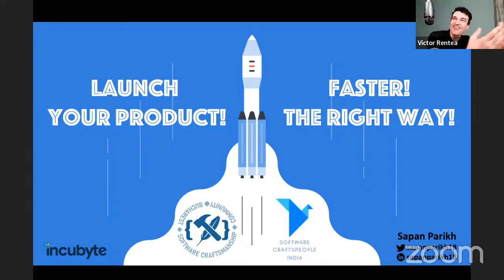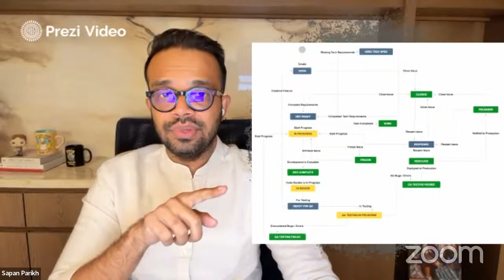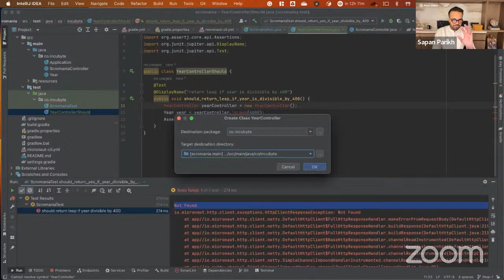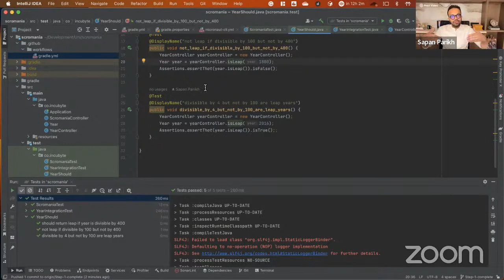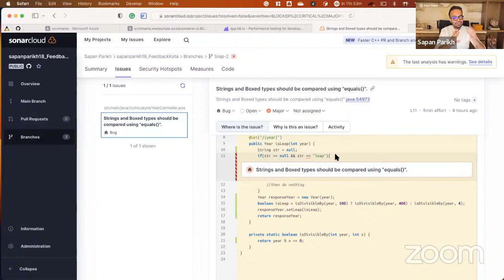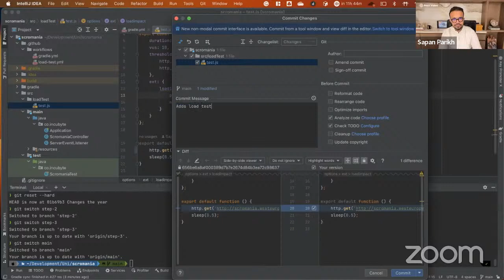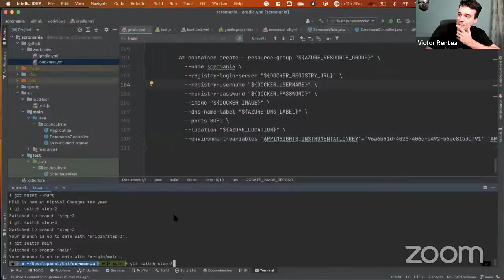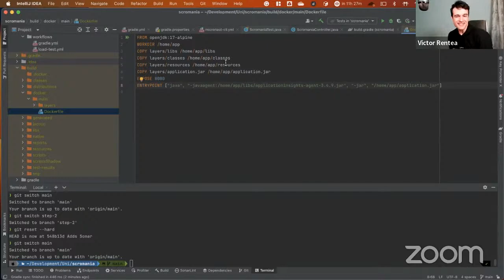Launch your product faster!, The right way!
Working at a startup means adding value fast! This attitude, rather than enriching the developer's experience, degrades it.

Fast starts translating to
1 A lot of patchworks
2 No planning
3 Stop gap manual measures
4 Lack of proper automation
5 No feedback on different levels of PDLC

JOIN THIS SESSION TO LEARN
"Quick and Dirty" is an overly used idiom, and we will try to prove that quick does not HAVE TO BE dirty. We will demonstrate the following in this session:
1 Getting started on the right foot first with a build automation framework and TDD
2 Utilize the following cloud technologies at our disposal
1 Azure Code Repositories for Git as a service
2 Azure Pipelines for CI/CD
3 Add quality gates on SonarCloud
4 Deploy your work on Azure
5 If time allows, we will talk about the value of feedback and how to acquire it at different levels of the PDLC.

This talk will be articulated with our experience helping startups launch their MVPs and fully utilize the cloud!

The speaker
A tech evangelist and mentor, Sapan has been fuelled by two things in his 15+ year professional career; coffee and his love of designing self-motivated, high-performing and passionate software engineering teams. Being a software craftsperson at heart, he has created and coached teams of over 500 software developers spread across the US and India with the sole objective of forging exceptional software products with an unfettered focus on quality.